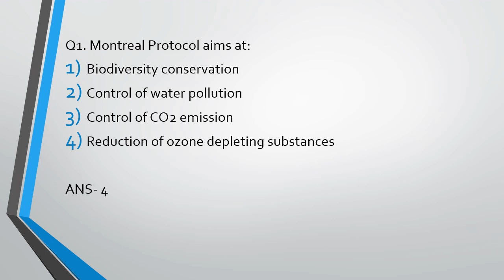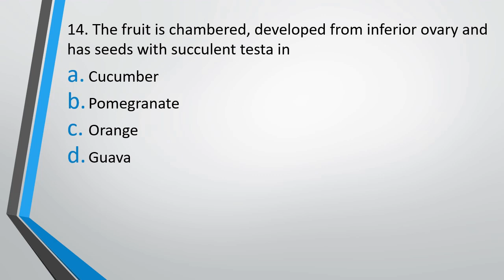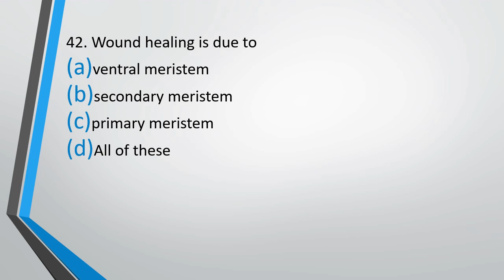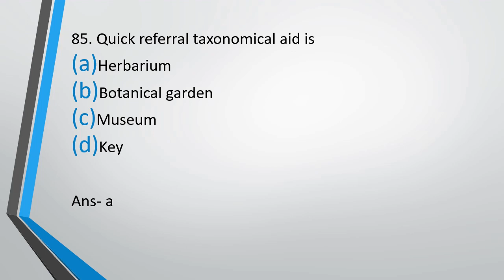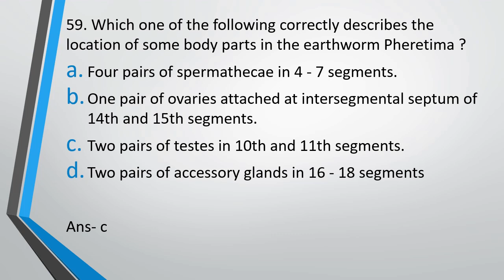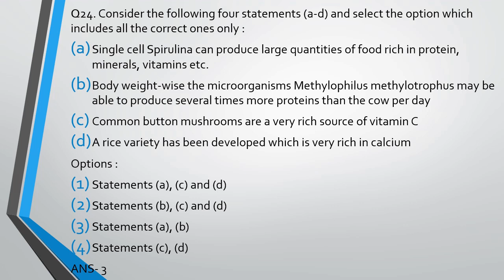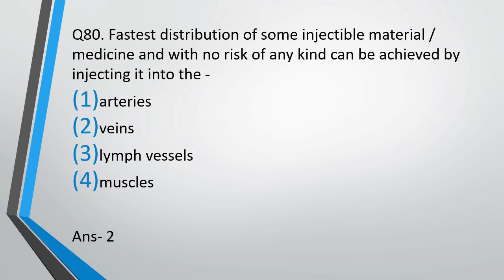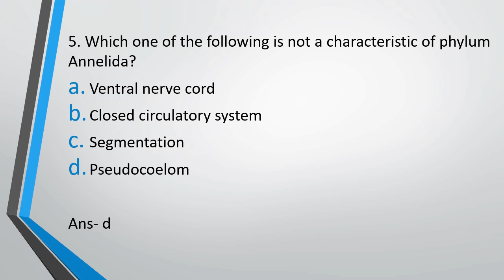Daily Biology MCQs for NEET 2022 (14 May) || MCQs for NEET Practice || NEET 2022 Questions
NEET 2022 is a competition and if you want to crack this exam the only way is practice. The more you practice better you will get at solving question and closer you will get at achieving your dream of becoming a doctor. But a problem that NEET Aspirants often face is lack of question for practicing and we are here to solve this very problem of yours. We will be providing daily Biology MCQs  for NEET 2021 practice, each day from one of the chapters of class 11th or class 12th NCERT Textbook. As we move ahead in the series we will keep increasing the difficulty and the number of questions asked in each video.